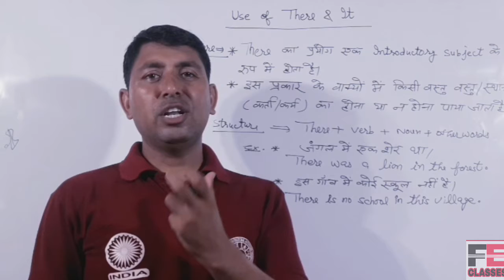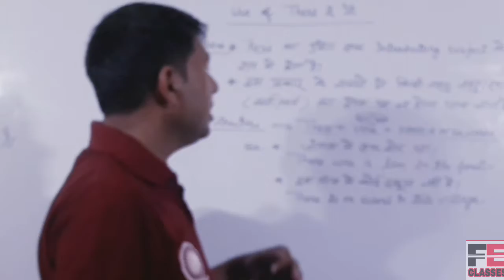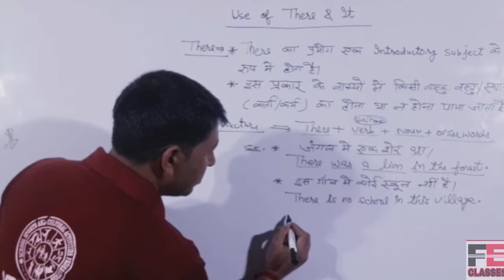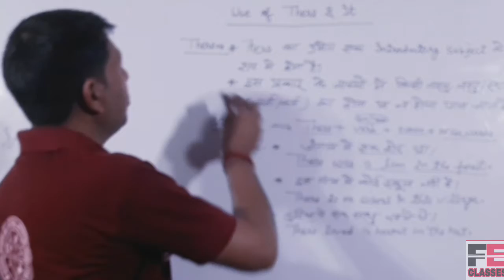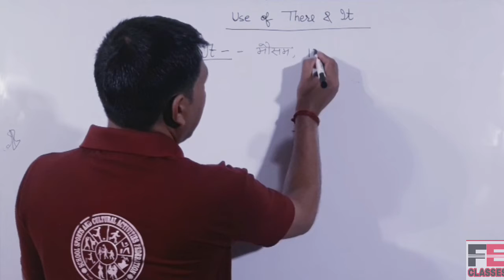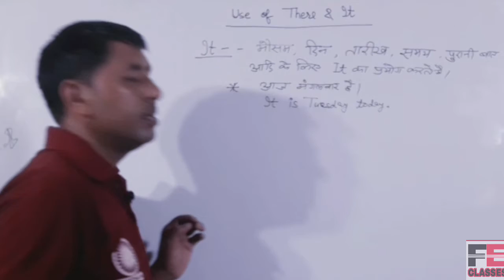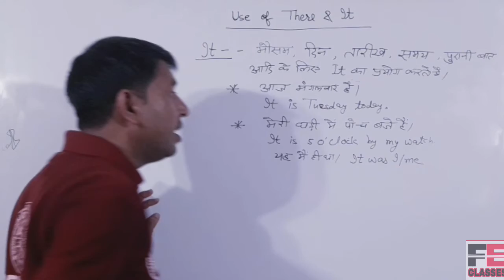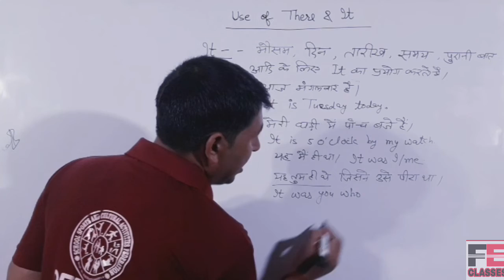Use of it and there in simple way|| for every board || classes 6 to 12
This video will explain you where to use it and there in english translation of sentences.

                          THANKS